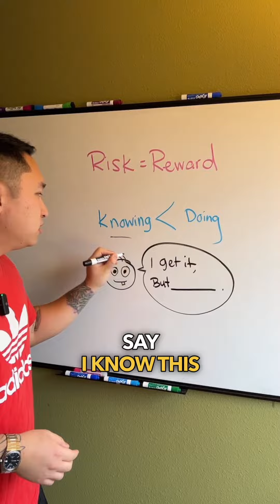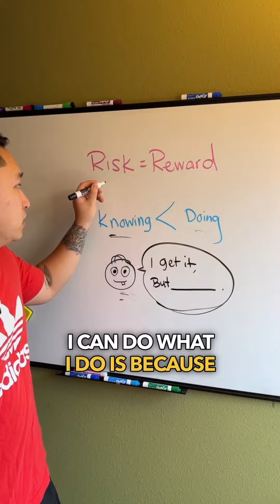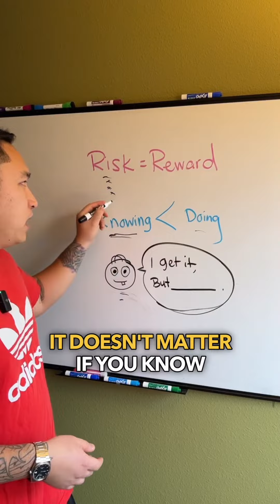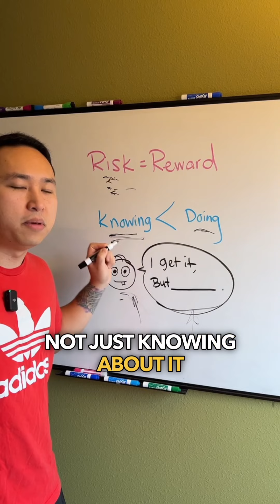Would you agree that Risk = Reward is a universal truth? 🌟⁣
Many acknowledge the mantra, yet insert excuses to exempt themselves.⁣
It's easy to comprehend in theory, but execution separates talkers from doers. 🏃‍♂️💨⁣
If you want a life beyond the ordinary, you must do what others won't.⁣
Message me “HELP” if you want to scale you music coaching business!

FREE TRAINING:
How to grow a high ticket coaching business teaching a creative skill
(Music, dance, photo, etc.)

If you'd like to follow me on other platforms!